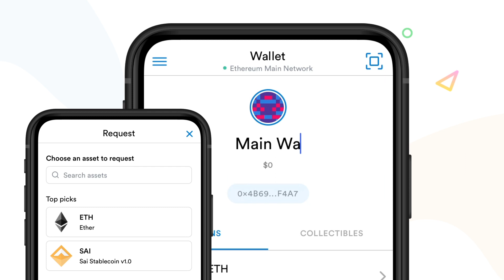Introducing MetaMask Mobile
Built with dApp discoverability in mind, MetaMask Mobile equips every smartphone user with the tools to explore and participate in Web3, securely. It’s free to download and available to all iPhone and Android users.